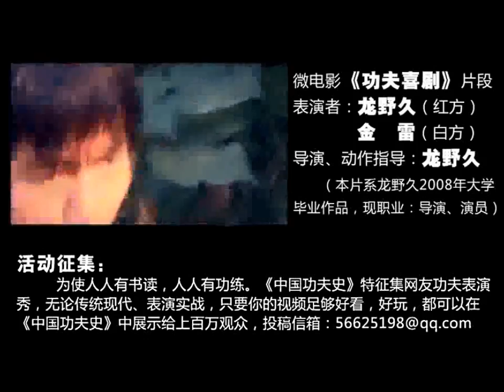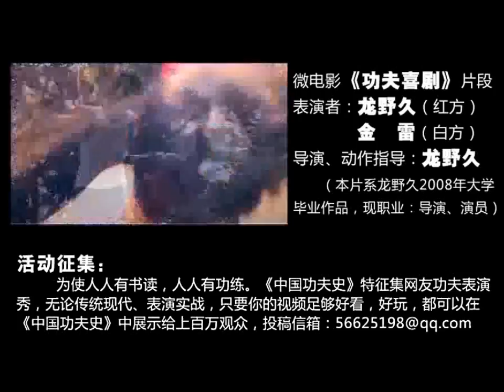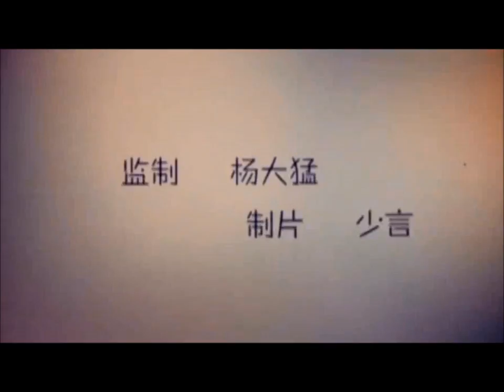中国功夫史第二季27 ：周星驰欣赏的武打演员们